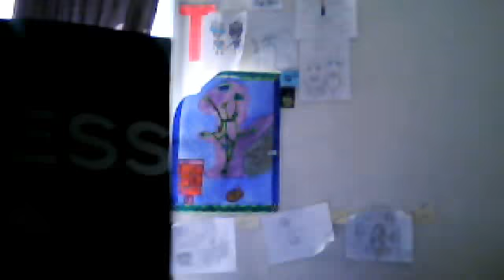back to school haul